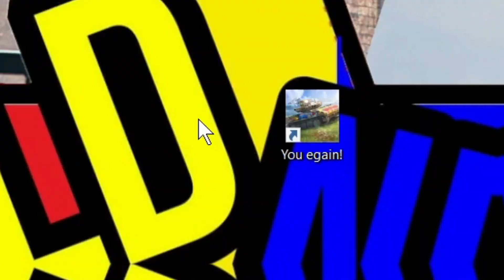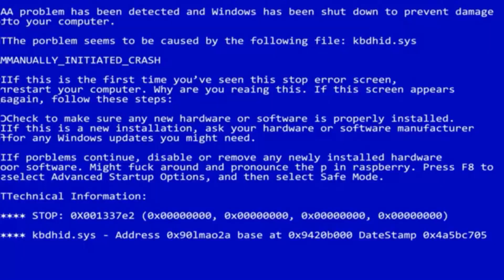Vickers HEAVY TANK .EXE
More a heavy then a light tank ... XD

Here is my email if you want to share someting with me (Replays, Funny moments, etc!)
Discord Name:   OLDNewGaming#5346
Official Discord OLDNewGaming Server:    EJ75VZgj2E